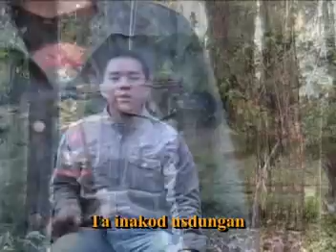mamingsan to kasin by: norman gad-owan